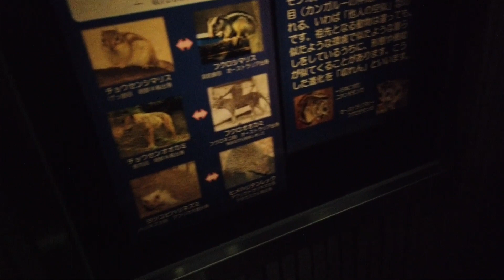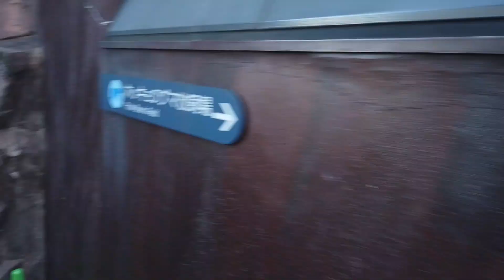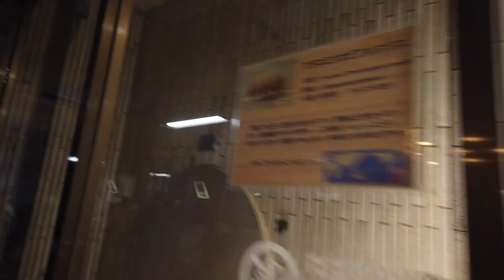Ueno Zoo 2022 Tokyo Japan🇯🇵